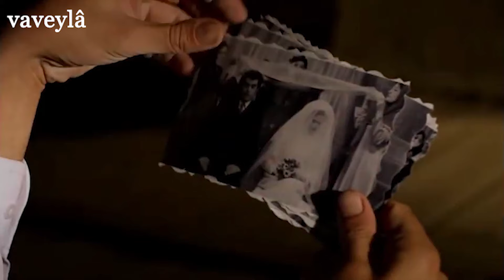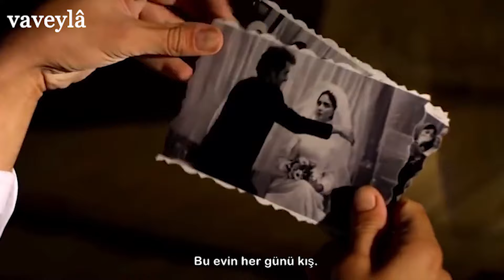Beni yaralı bıraktın... | Amin Bani - Paeez ( Türkçe Alt yazılı )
🌷 Sabahattin Ali der ki : ❝ Dünyada bir tek insana inanmıştım. O kadar inanmıştım ki, bunda aldanmış olmak, bende artık inanmak kudreti bırakmamıştı. Ona kızgın değildim. Ona kızmama, darılmama, onun aleyhinde düşünmeme imkân olmadığını hissediyordum. Ama bir kere kırılmıştım. . ❞

🍃 İnsan sonsuz bir çölde kâlbe âşina geleni bulmak için gezer...

Bir ömür boyu hem de.. Bu yolda o kadar yara bere içinde kalır ki, zaman önemsizdir onun için günler akıp gider. Ne kadar garip değil mi bir ömür boyunca mutluluğu arıyoruz bazıları ulaşmakta bazıları ise kendi kabuğuna çekilmiş o anı beklemekte... Bazıları da kalbin derinliklerinde yaşamakta kimse anlamadan..

. .Her şeye rağmen ; delilim yok sevgimden başka !...

Bir fırtına koptuğu zaman hayatta, verilen ilk kurban AŞK olur genellikle. 1953 yılında İran'ın başkenti Tahran'da yaşanmış bir aşk hikayesi.

Şehrazad (Shahrzad) İran Dizisi, izlemenizi öneririm. 🌼

. . vaveylâ . .

Sonbahar yani başka bir hüzün demek
Yani belirsiz bir yıl demek.
Beni bıraktığın sonbahardan beri
Tamamen farklı bir insan oldum.
Dökülen ilk yaprak ile özlemim artıyor.
Bedenim olduğu gibi titremeye başlar,
Soğuk rüzgarlarla karşı karşıya kaldığı gece.

Beni yaralı bıraktın
Bir bak bana ne yaptığına
Sonumu getir şimdi..
Eğer gitmeyeceksen,
Geri dön.

Dökülen ilk yaprak ile
Bu ev kutuptaymış gibi gelir.
O sonbahardan beri
Bu evin her günü kış.

Bunu kolayca anlayamıyorum,
Nasıl bir his böyle, bu nasıl bir acı..
Bir gün bir başına kaldığında söyleyeceğim sana,
Bir adam için ne hissettiriyor yalnızlık.

پائیز یعنی یک غم دیگه
یعنی یه سال مبهمِ دیگه
من از همون پائیز که رفتی
کلأ شدم یک آدمی دیگه
با اولین برگی که میریزه
دلتنگیای من شروع می شه
جوری تنم میلرزه که یک شب
با موج سرما روبرو می شه
منو زخمی رها کردی
ببین با من چه کردی
خلاصم کن همین حالا
اگه قرارِ بر نگردی

انگار که توو قطبِ این خونه
از بعدِ اون پائیز یک عمرِ
هر روز این خونه زمستونِ
راحت نمیتونم بفهمونم
حس کردنِ این درد یعنی چی
یک روز تنها شی بهت میگم
تنهاییی یک مرد یعنی چی